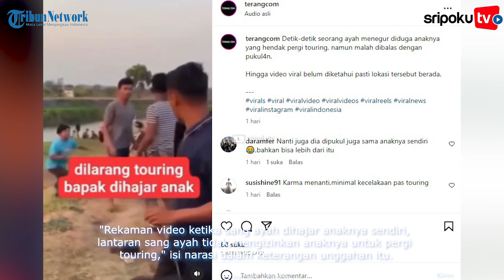Durhaka, Tak Diizinkan Ikut Touring, Anak Nekat Hajar Ayah di Depan Temannya hingga Sempoyongan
Seorang anak tega menganiaya orang tuanya sendiri gegara tak diizinkan touring naik motor.

Aksi penganiayaan itu dilakukan seorang anak di depan teman-temannya.

Lihat informasi terkini bersama kami, di:

Palembang.tribunnews.com